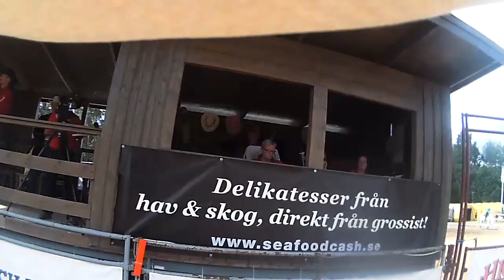RHC 2012, Polebending kval. Birgitta Freter. CamSports.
Sveriges största och mest besökta westerntävling är sedan 2003 på High Chaparral-anläggningen i Gnosjö-området. Här rider Birgitta Freter Polebending. Mer info om tävlingen